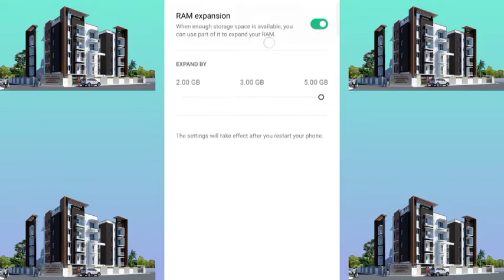Oppo Reno 2F New Update# #2022 कुछ बदल सकते हैं जल्दी देखे